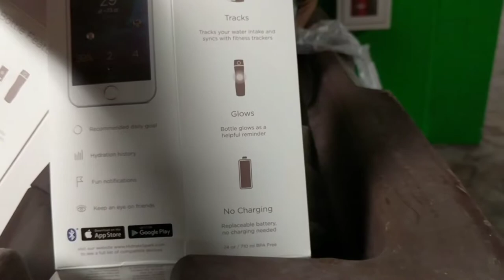Smart water bottle